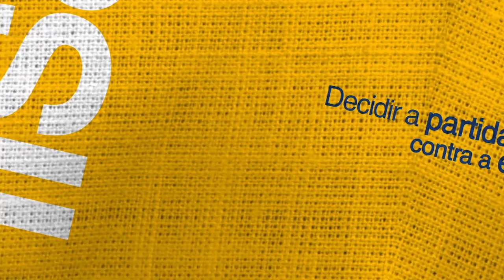Sesi Nao Desvie o Olhar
Astronautas Filmes